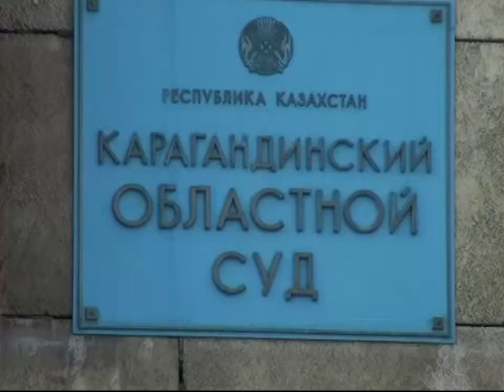Новости канала Первый Карагандинский - 07/06/2013